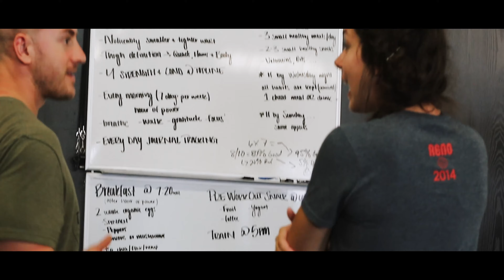Poor Leadership // Almost Killed Me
➢Gym Address: 2012 West Bender Road (Glendale, WI)

Everyone likes to showcase their wins...
But they won't tell you the stories behind their greatest losses
Here is one of my many greatest failures in this life